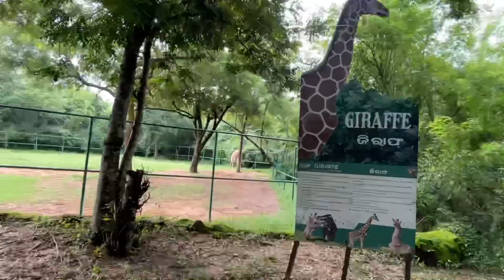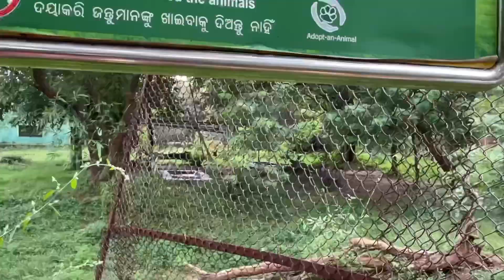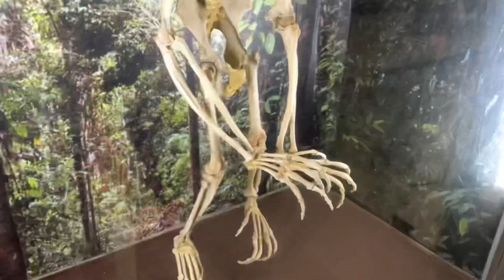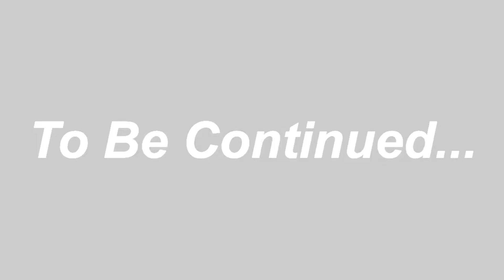Nandankanan Zoological Park ପ୍ରଥମ ଏବଂ ଶେଷ ପରିଦର୍ଶନ 🙏🏻 | ଆଉ କେବେ ଆସିବିନି 😭 | ମୋର ଭୁଲ ହେଇଗଲା 😔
Title : Nandankanan Zoological Park ପ୍ରଥମ ଏବଂ ଶେଷ ପରିଦର୍ଶନ 🙏🏻 | ଆଉ କେବେ ଆସିବିନି 😭 | ମୋର ଭୁଲ ହେଇଗଲା 😔

About this video :

Friends aaj ka ye video bohot majedar bana hai dekhiye aur enjoy kijiye .